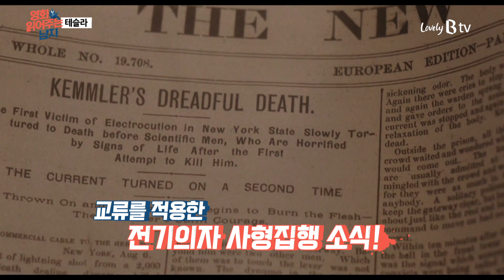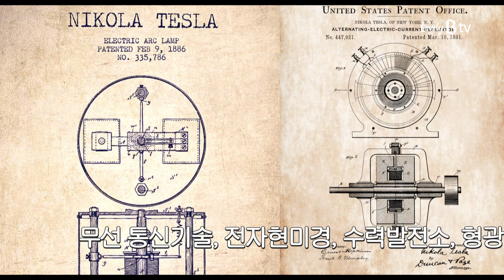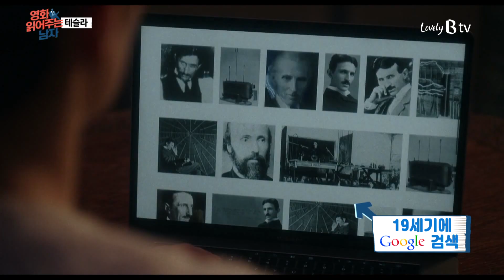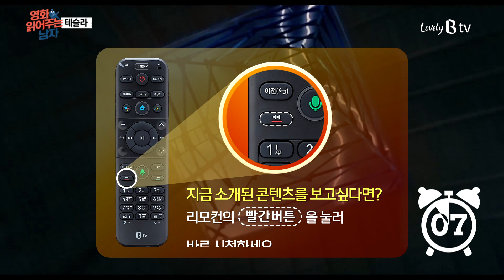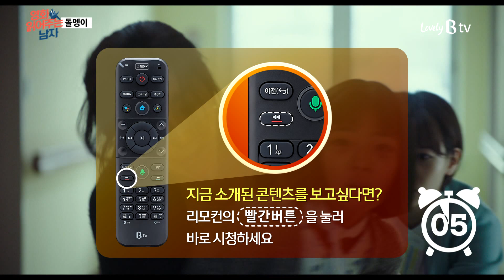[B tv 영화 추천/무비빅 #140] 영화 읽어주는 남자 ‘테슬라’, ‘돌멩이’ 다시 보기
'니콜라 테슬라’(에단 호크)는 교류 전류 시스템으로 '에디슨’(카일 맥라클란)과의 경쟁에서 승리한다. 작은 승리에 만족하지 않은 ‘테슬라’는 세상의 패러다임을 바꿀 위대한 발명에 착수한다. 이에 막대한 연구비가 필요했던 그는 'J.P.모건’(도니 케샤워즈)에 도움을 구하게 되고 연구를 시작하게 되는데...
‘테슬라’

마을에서 정미소를 운영하는 8살 지능의 30대 청년 ‘석구’(김대명). 그는 우연한 만남으로 가출 소녀 ‘은지’(전채은)와 친구가 되기로 한다. 그러던 어느 날 '석구'의 정미소에 혼자 있던 '은지'에게 예기치 못한 사고가 일어나고, ‘은지’를 도우려는 ‘석구'를 오해한 '김선생’(송윤아)은 그를 신고를 하게 되는데...
‘돌멩이’